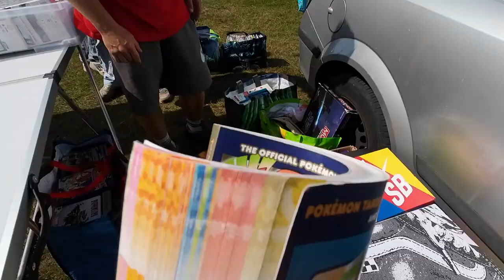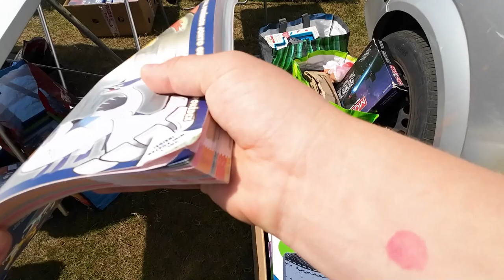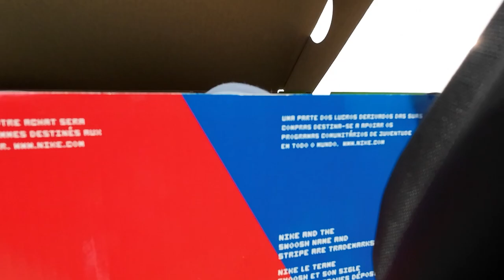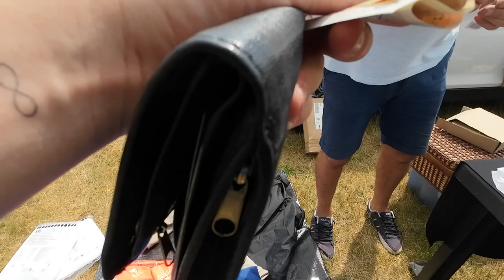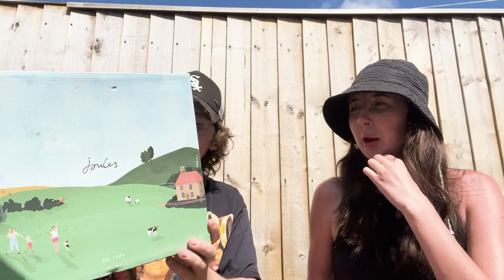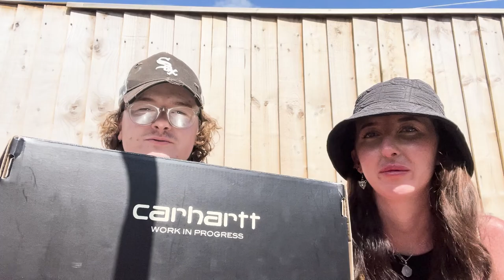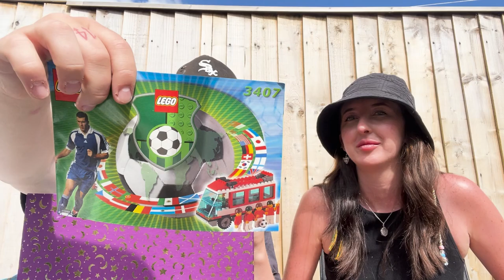CRAZY £1000 Spend At This HUGE Car Boot Sale!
ebay store